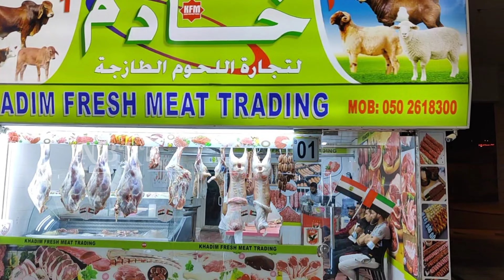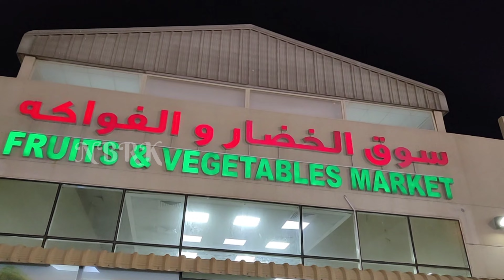Ajman Street View | അജ്മാനിന്റെ തെരുവിലൂടെ വൈകുന്നേരം അലഞ്ഞ് തിരിഞ്ഞ് നടന്നപ്പോർ | NBRK | part-1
അജ്മാനിന്റെ തെരുവിലൂടെ ഒരു യാത്ര
Ajman Street Walking